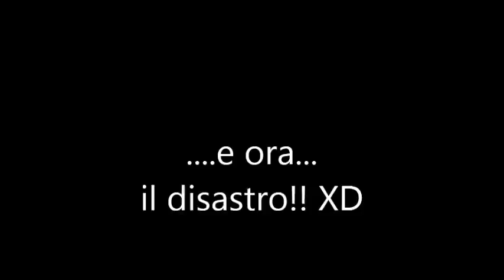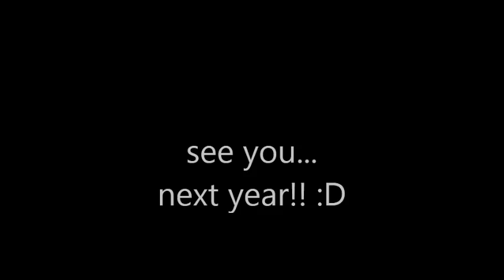Lucca Comics 2013 Steampunk Outfit | kiarouge